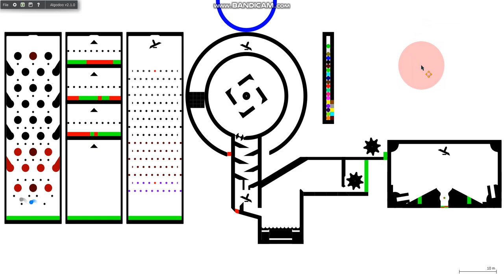Algodoo marble race